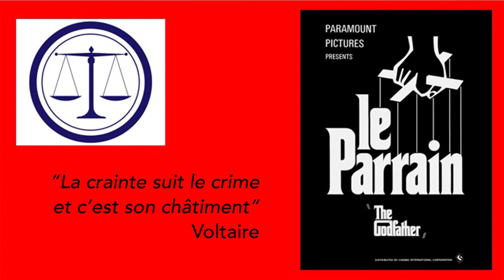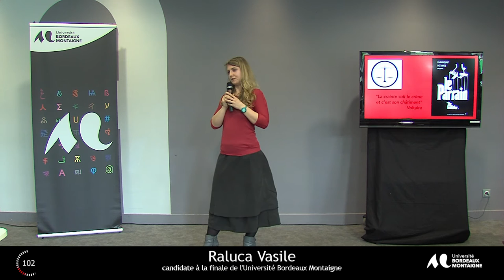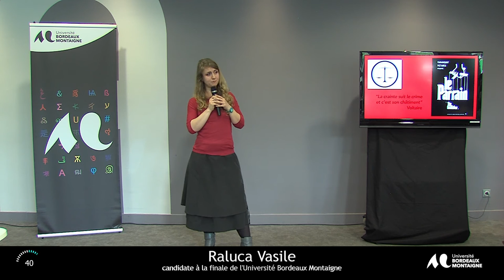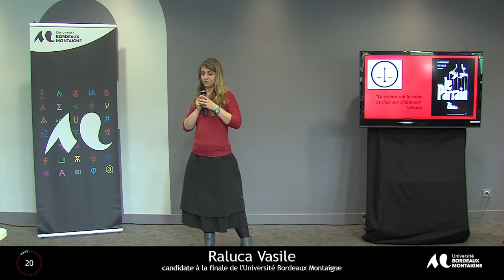Raluca Vasile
Ma thèse en 180 secondes : finale de l'Université Bordeaux Montaigne
Le 14 avril 2016 à la Maison des sciences de l’Homme d’Aquitaine.Les 9 candidats ont présenté leur sujet de recherche en 3 minutes, dans un langage accessible et à destination d’un public profane.
Les 5 candidats retenus à l’issue de cette finale d’établissement seront en finale régionale à l’Université Bordeaux Montaigne le 26 avril 2016.